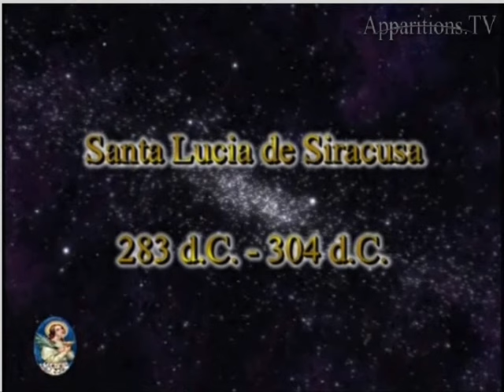FILME SEDE SANTOS 6 -TRECHO-SANTA LUZIA OU LUCIA DE SIRACUSA-SANTUÁRIO DAS APARIÇÕES DE JACAREÍ